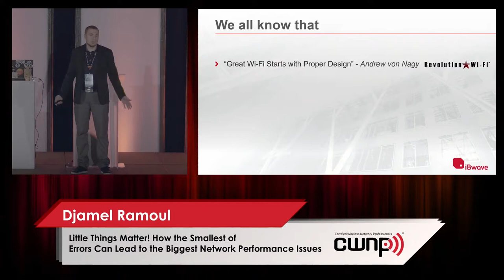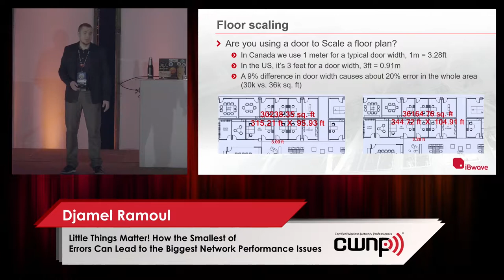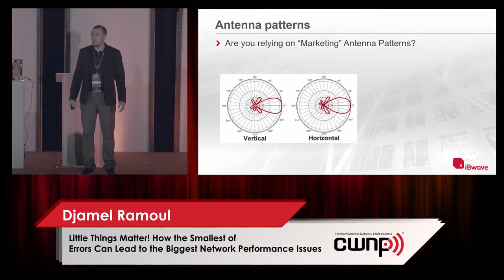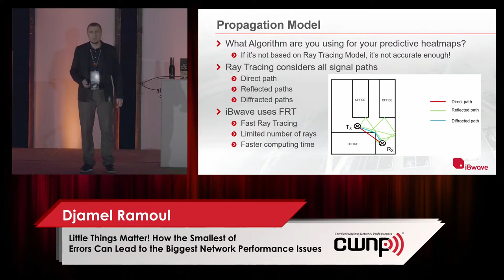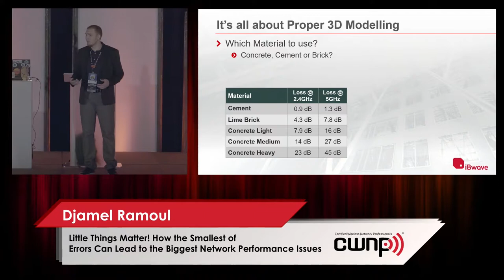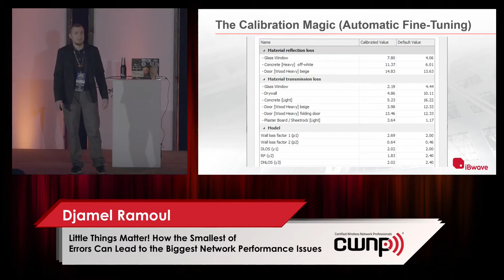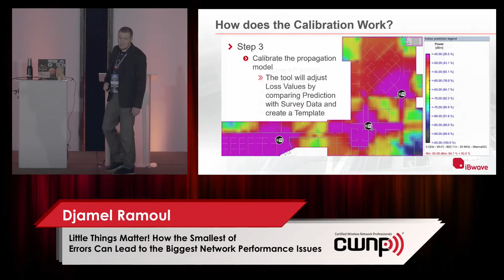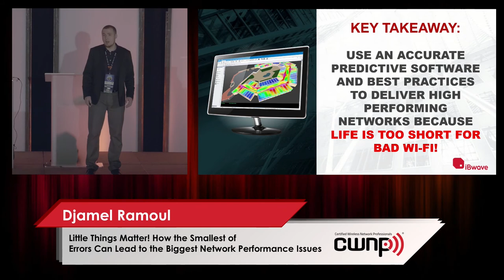Djamel Ramoul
Little Things Matter! - How the Smallest of Errors Can Lead to the Biggest Network Performance Issues

When it comes to Wi-Fi network design, the more accurate you can make it, the more successful you and your customer are going to be. Unfortunately, some of the smallest things can throw off prediction accuracies in the biggest ways. Did you know just the smallest error in setting scale can completely throw off network prediction and associated costs? Or that calibrating your Wi-Fi network design can potentially save you many hours of troubleshooting post-install? What about the impact of reflection and refraction – how important is it? Or venue modeling accuracy – how much does it really impact prediction? Through the use of examples and case studies, this talk will look at how all these ‘smaller’ things, and more, can impact the accuracy of Wi-Fi network prediction. You will be surprised just how much it can be.